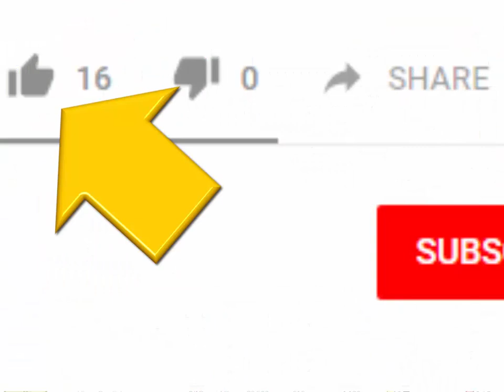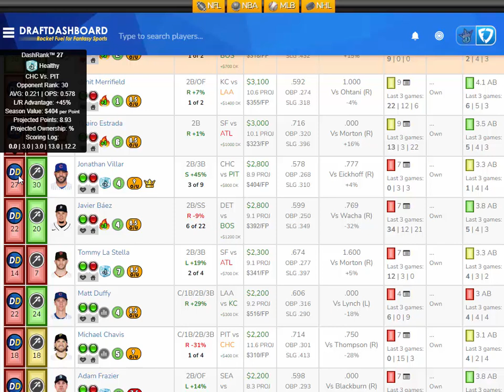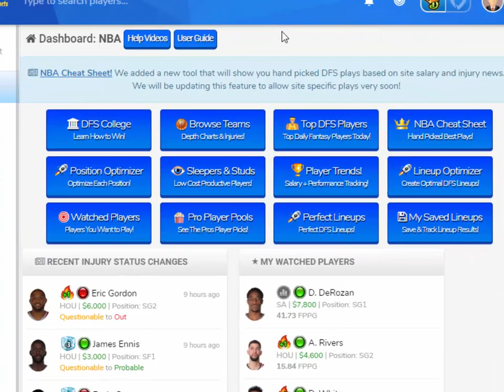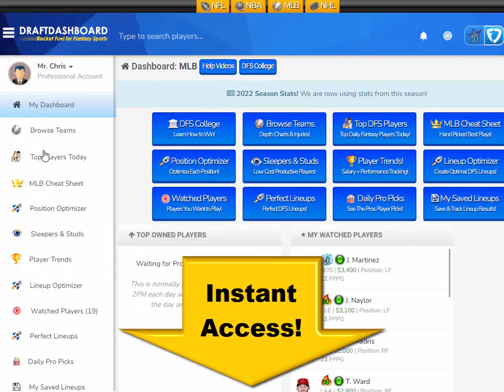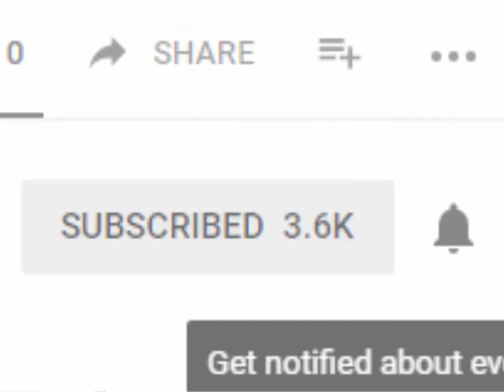MLB DraftKings Picks + FanDuel Picks 6/22/2022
MLB DraftKings Picks + FanDuel Picks 6/22/2022 Top MLB DFS Picks for Today Wednesday June 22. Try our DFS Lineup Optimizer, Daily Fantasy Baseball Advice, DFS Strategy, Best Pitchers and Home Run Hitters for Tonight! DFS​ DraftKings​